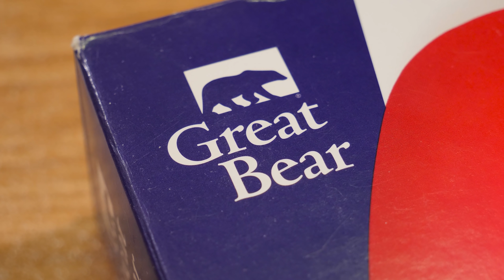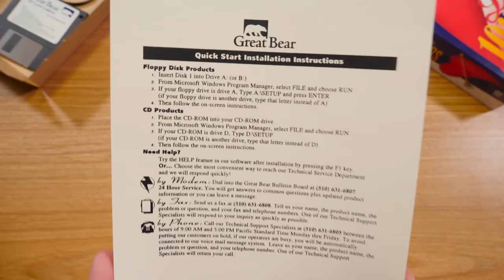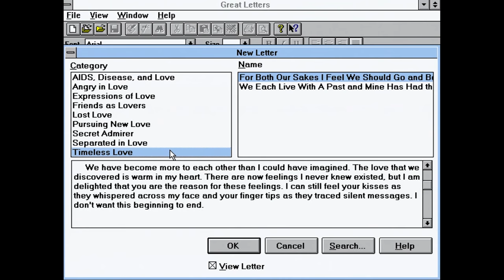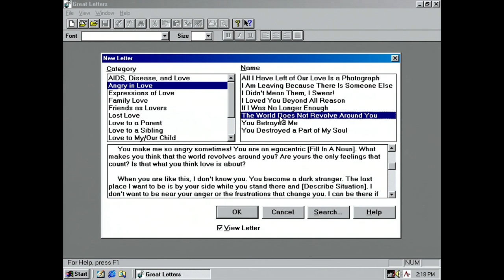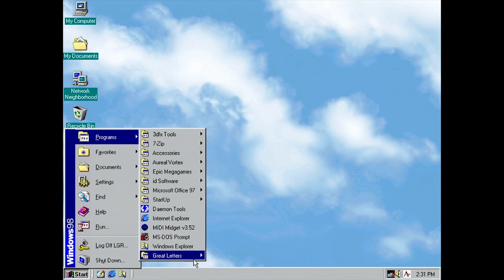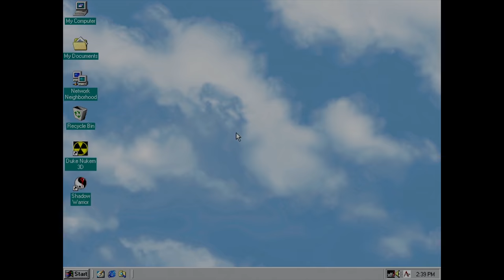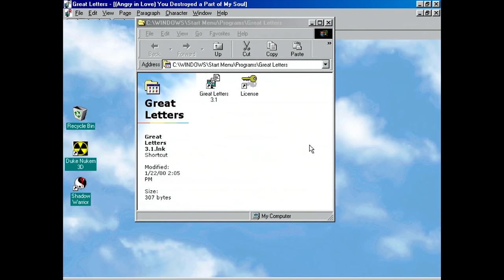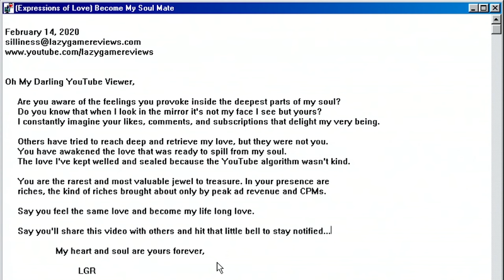101 Love Letters for Windows: From 1995, With Love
Yes, this really is a piece of 90s software for writing love letters. Or more specifically, it's a badly-made app providing pre-written love letters that you fill out like a Mad Libs page. Ahh form letter templates, how romantic!